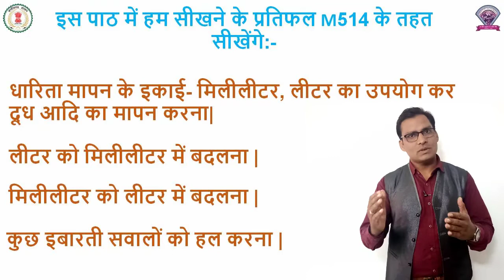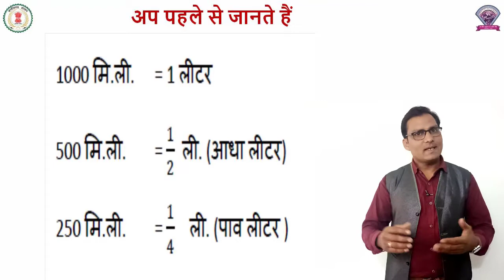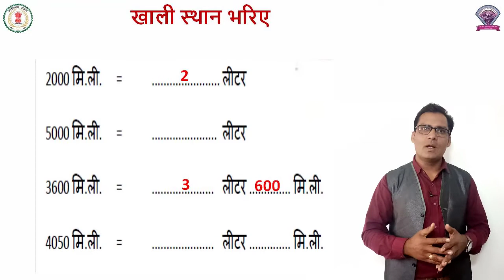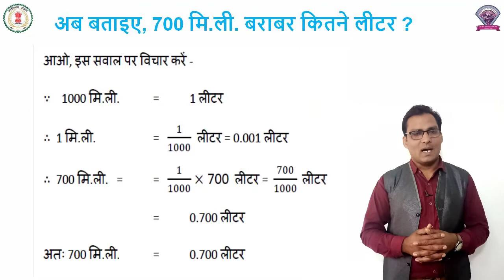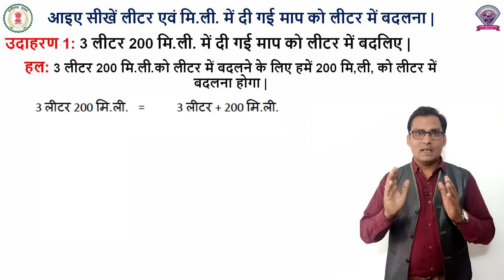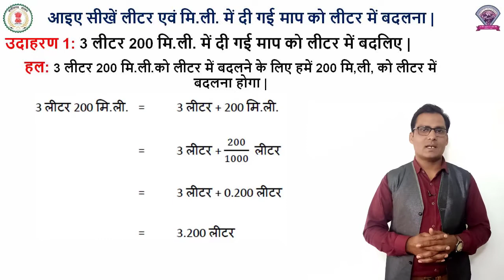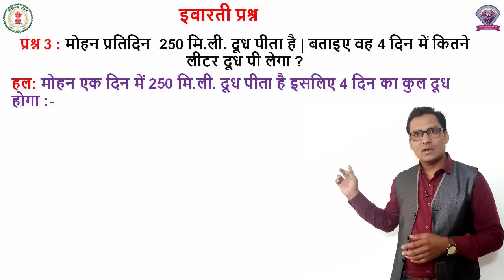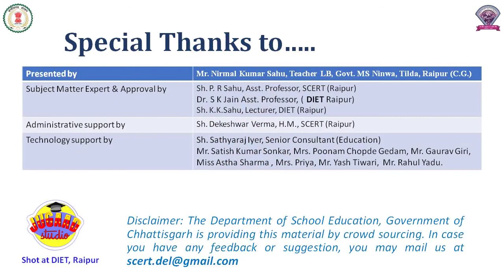गणित कक्षा 5 पाठ 14 - धारिता - निर्मल कुमार साहू